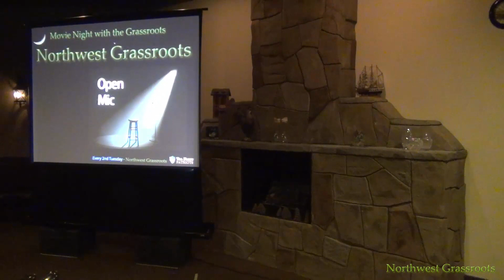Special Message - CMDR Dan Hansen - 63rd Battalion Lightfoot Militia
(Copy and past link into your address bar if not active)

Also note the link in Hansen’s document: Spokane County Sheriff’s Office - Policy Manual - Section 300 Use of Force.  This is a worthy read as it explains how law enforcement are limited by their “perception” and what they think is “reasonable” for the situation they find themselves in.

Note - on August 18, 2016 it was discovered the Spokane County Sheriff’s Office Policy Manual link was broken - the resource is now located at:

February 9th, 2016 - Commander Hansen shares with the audience his recent talks with the Spokane County Sheriff and Federal government agency leadership regarding Burns, Oregon and moving forward.

The message is strong and should be heeded.